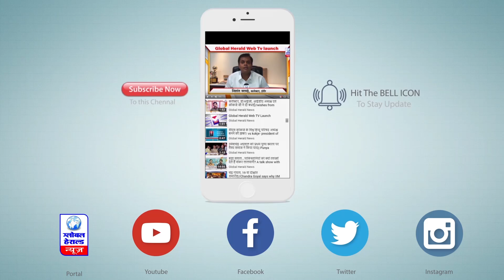वाराणसी में ओमप्रकाश राजभर बोले बीजेपी नहीं चाहती राम मंदिर बने || Om Prakash Rajbhar...